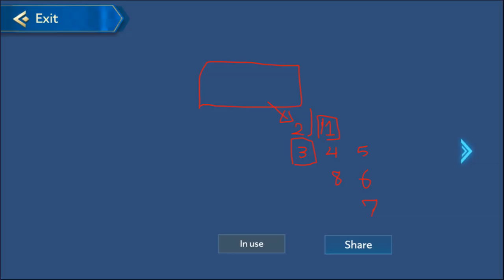สอนการจัดตำแหน่งยืน | Chess rush